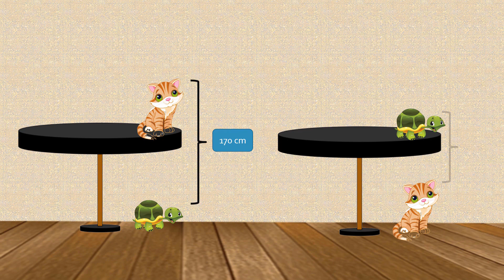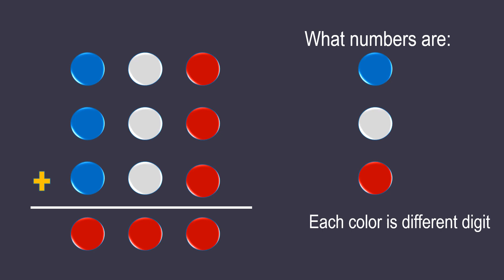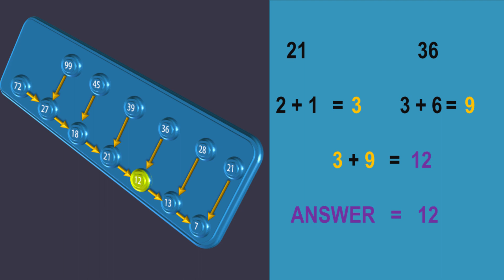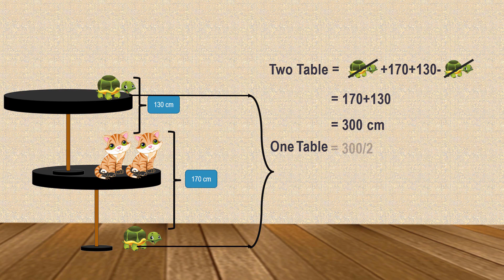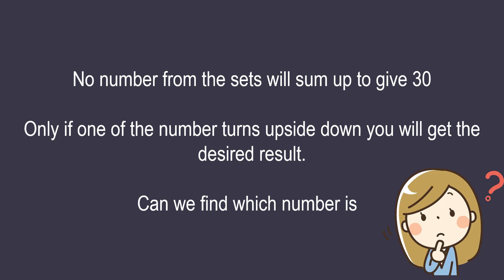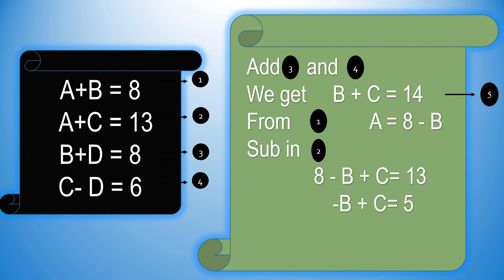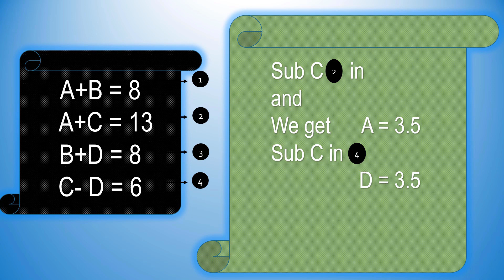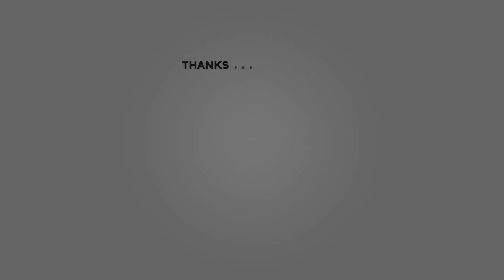Brainy Questions - 90% of people will fail to answer !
Are you maths genie? Challenge for you. Try answer these questions and show your skills.